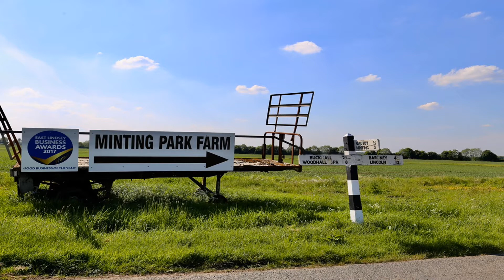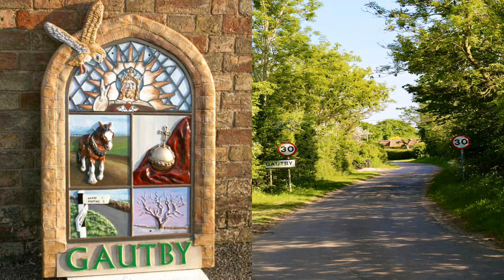Gautby Prayer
A video of Gautby to help us pray for the village and it's life